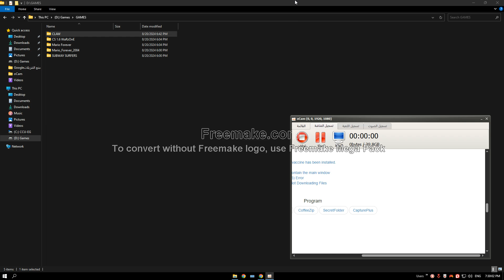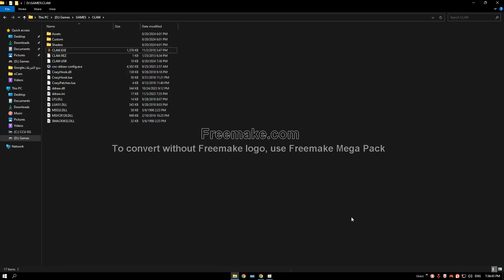CAPTAIN CLAW CUSTOM LEVEL SNAIL GAMEPLAY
captain claw game added custom levels game link download
لعبة كابتن كلاو مع مستويات مخصصة حصريا رابط تحميل اللعبة من هنا

تحميل لعبة كابتن كلاو للكمبيوتر مع اضافة مستويات مخصصة النسخة الاخيرة تدعم ويندوز 10 فقط
Download Captain Claw game for the computer with custom levels added. The latest version supports Windows 10 only